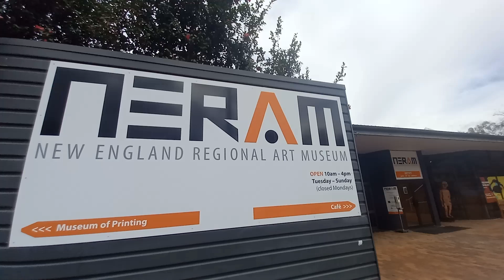New England Regional Art Museum (NERAM), Australia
NERAM is a leading cultural and arts tourism destination in regional Australia and presents a dynamic program of exhibitions, educational and public events. - NERAM website

Exhibitions in this video (April 2023)
- Wonders of Hinton
- Through the Eyes of Strangers
- Feed the Soul
- Experimental Life Forms